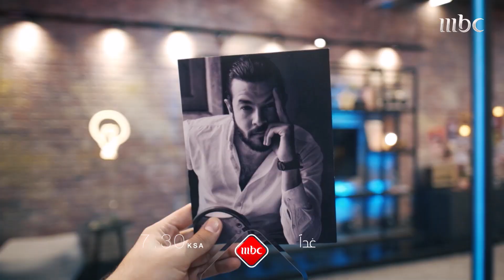لا تنسوا متابعة حلقة جديدة من MBCLivestyle عند السابعة والنصف بتوقيت السعودية يوم غد على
لا تنسوا متابعة حلقة جديدة من
عند السابعة والنصف بتوقيت السعودية يوم غد على